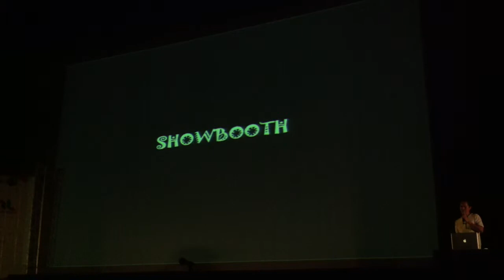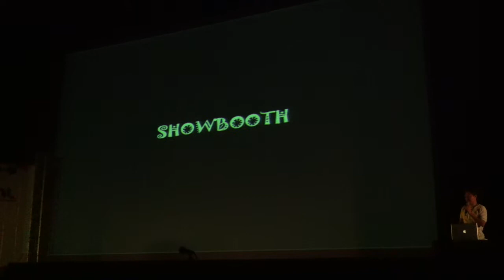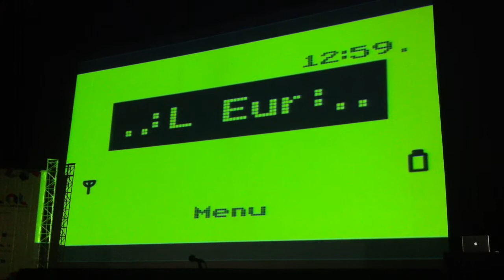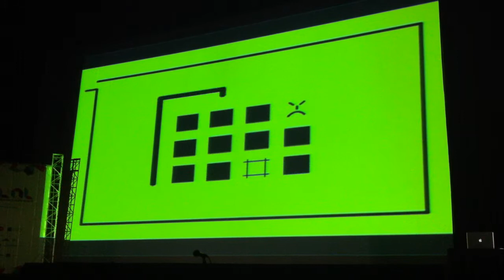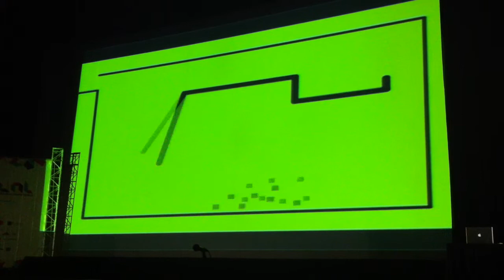Ruel Dahis Antipuesto - Visual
a short video of Mr. Roel's flash animation artwork